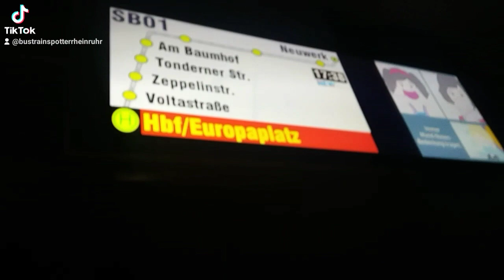(Sound-Ansage) Haltestelle: Mönchengladbach Hauptbahnhof/Europaplatz